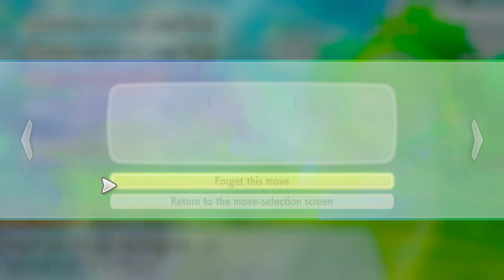The best Episode of T.A.S! Plays PKMN Lets Go!-EP11